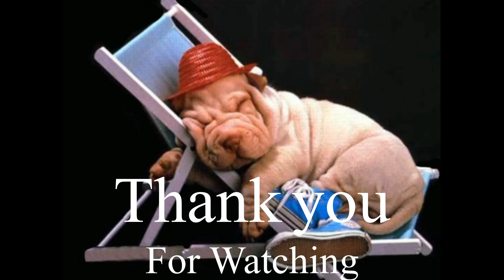Cliff Hanger Amusement Ride Western Australia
Videoed at the Perth Royal Show 2021.